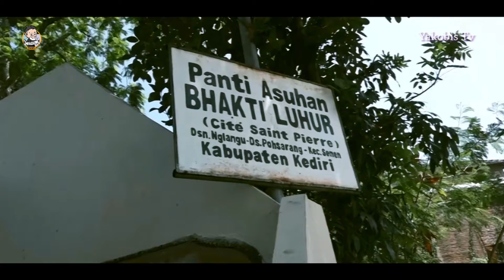INSPIRASI PERJUMPAAN MISI UMAT - BHAKTI LUHUR POHSARANG KEDIRI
HOPE FOR LIFE I 13 Tahun PERKASIH BHAKTI LUHUR SURABAYA

Living Hope - 13 Tahun PERKASIH BHAKTI LUHUR SURABAYA - HOPE FOR LIFE

BHAKTI LUHUR SURABAYA, I Bergabunglah Bersama Kami

MEMBANGUN EKONOMI LEMBAGA KARITATIF | PERKASIH | ALMA BHAKTI LUHUR.

PERKASIH BHAKTI LUHUR SURABAYA, PELUKIS MULUT I BERSYUKUR ATAS TALENTA DARI TUHAN

PERKASIH BHAKTI LUHUR SURABAYA, SABAR dan BERSYUKUR, BAHAGIA MENGHAMPIRIMU

Yayasan Perkasih Bhakti Luhur Surabaya
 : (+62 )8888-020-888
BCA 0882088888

Wisma Bhakti Luhur Tropodo, Surabaya/Sidoarjo
Jl. Kapuas Blok Fi / No. 22, Tropodo Kulon, Tropodo, Waru, Sidoarjo.

Yayasan Perkasih Bhakti Luhur
Bhakti Luhur adalah yayasan sosial yang memberi perhatian khusus kepada para penyandang cacat yang miskin, terlantar dan dipinggirkan. Secara resmi Yayasan Bhakti Luhur berdiri pada 1959 di Madiun, pada tahun 1975 Pusat Bhakti Luhur dipindah ke Malang.

Pilar utama pelayanan Bhakti Luhur adalah para ALMA, yaitu mereka yang mengikat diri seumur hidup untuk menjalankan Karya dan Pelayanan Kasih di Bhakti Luhur. Para ALMA Putra & Putri memiliki VISI: Menjangkau Yang Tak Terjangkau, dan MISI: Cari, Bina, Rawat.

Perkasih adalah bagian dari Yayasan Bhakti Luhur, yaitu komunitas masyarakat umum dengan beragam profesi yang menjadi sukarelawan mendukung berbagai kegiatan Bhakti Luhur dan ALMA. Saat ini kami menjadi Rumah bagi 5.000 lebih anak yang berkebutuhan khusus, miskin dan lansia dengan lebih dari 72 wisma tersebar di seluruh Indonesia dan Timor Leste.